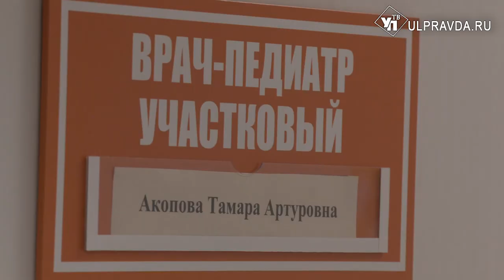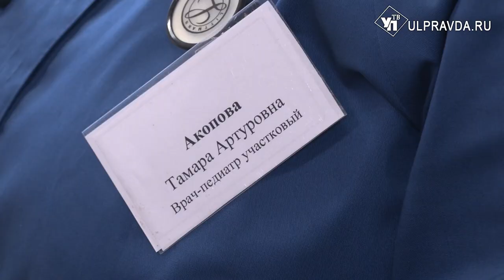Доктор - земский, ремонт - миллионный. Как работает Майнская районная больница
Специалист хочет достойной зарплаты и условий труда, руководителю нужны кадры. В районных больницах Ульяновской области не хватает врачей. Но в последнее время, ситуация начала улучшаться. Действуют госпрограммы для работников медучреждений, здания больниц и поликлиник ремонтируют.